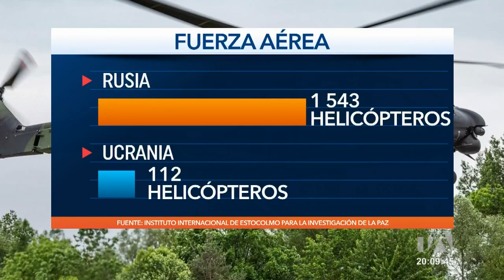Guerra en cifras: Rusia destinó USD 61 700 millones en presupuesto de defensa en 2020 -Teleamazonas